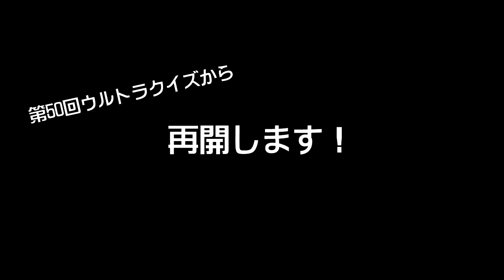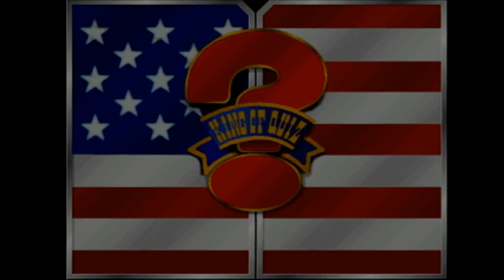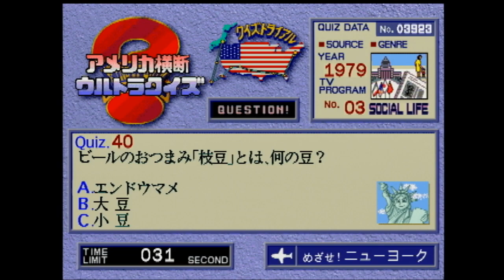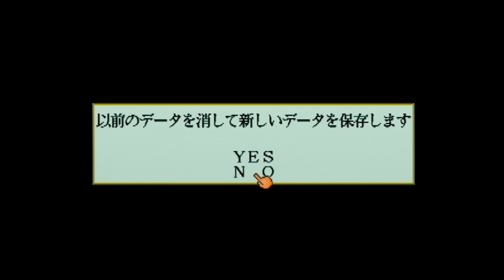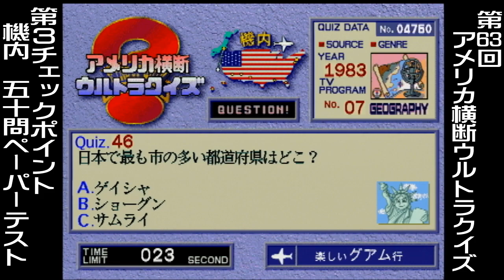[PS]第三回 アメリカ横断ウルトラクイズPSでもNYにジャストミート！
チョキしか出しません。勝つまでは。

毎週木曜日更新の木曜スペシャル・クイズゲーム枠。今回はPlayStationソフト「アメリカ横断ウルトラクイズ」を実況プレイしていきます。

1977年から1998年まで、日本テレビで全17回開催・放送された視聴者参加型のクイズ番組。【アメリカ横断ウルトラクイズ】
今回は富士通パソコンシステムズが開発、ビクターエンタテインメントより発売された【アメリカ横断ウルトラクイズ】のPlayStation版をプレイします。
番組内で実際に出題された問題を中心に、約1万問を収録。
過去に、ゲームボーイ版４作とファミコン版とスーパーファミコン版でクイズ王となったえん太が、七度目のクイズ王を目指します。

今回は、第50回から第63回までのウルトラクイズ。
第1チェックポイント・ウルトラドーム。
おなじみ◯×クイズに挑みますが、通過できるのは100名の狭き門。
運良く、問題かぶりも出始めて、ある程度すすめるように。
第2チェックポイント・成田空港。
ジャンケン三本勝負。負けた時点で失格です。チョキばっかり出します。
第3チェックポイント・機内。
50問ペーパーテスト。正誤判定はなく、最終成績も教えてくれない鬼仕様。
仕方がないので、ウルトラクイズトライアルモードで練習することに。

[PS]アメリカ横断ウルトラクイズPSでもNYにジャストミート！再生リスト；

タイトル；アメリカ横断ウルトラクイズ(PS one Books版)2002年5月26日
ハード；PlayStation
ジャンル； クイズゲーム
対象年齢；全年齢(SS版)
発売日；1996年2月23日(PS版)、(PS one Books版は2002年5月26日)
開発 / 発売元；富士通パソコンシステムズ / ビクターエンタテインメント
購入サイト；